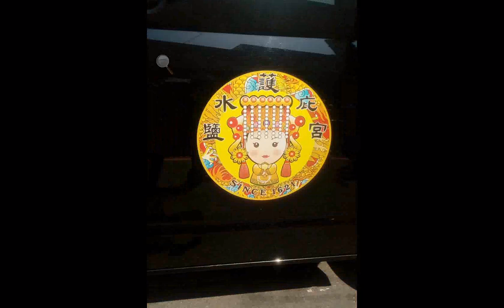split 024神轎陣頭到達#義和街#新營高工 20230305#新營#王公廟#同濟宮 遶境活動#臺灣廟會 附加聲音是INTRODUCTION TO DAO html先天大道簡 介中文英文對照 善書